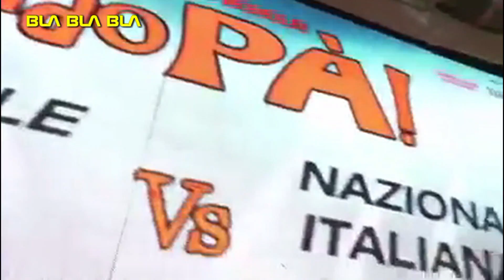Ciao Pa' stadio Stirpe VI Memorial Silvio Bonolis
bla bla bla non solo chiacchiere
rubrica ideata e prodotta da Gianni Testa
Evento di Beneficenza organizzato dal Centro Ricerche Studi Onlus per sostenere il progetto  " Adotta un Angelo  "
VI Memorial Silvio Bonolis